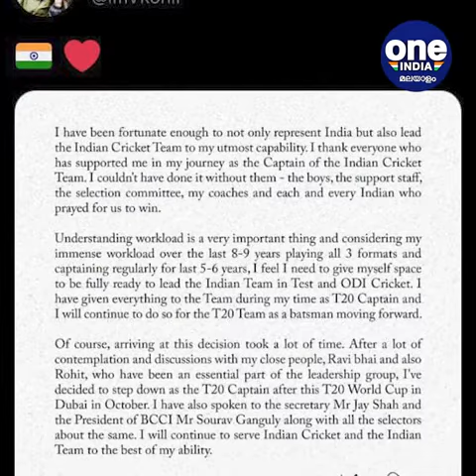ടി20 ക്യാപ്റ്റൻ സ്ഥാനത്തുനിന്ന് ഒഴിയുമെന്ന് പ്രഖ്യാപിച്ച്‌ വിരാട് കോഹ്ലി | Chuttvattom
Virat Kohli to step down as T20 captain
ടി20 ക്യാപ്റ്റൻ സ്ഥാനത്തുനിന്ന് ഒഴിയുമെന്ന് പ്രഖ്യാപിച്ച്‌ വിരാട് കോഹ്ലി